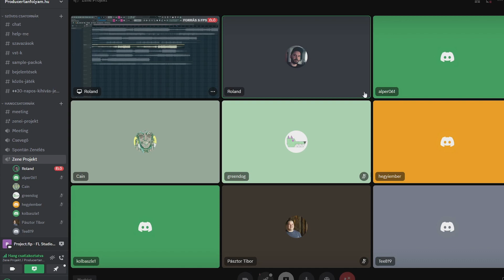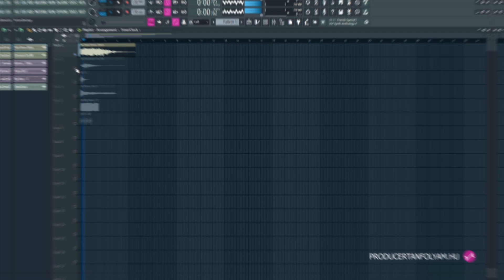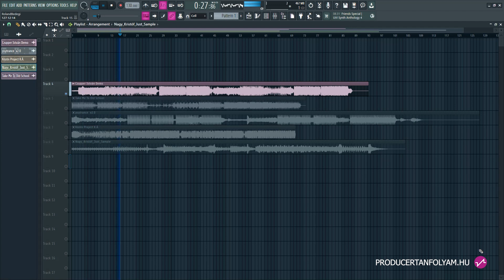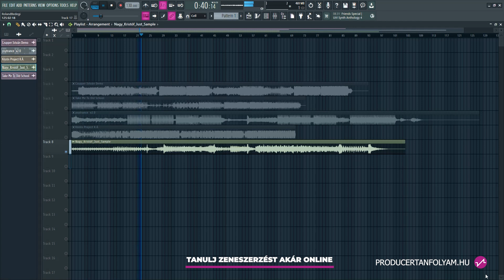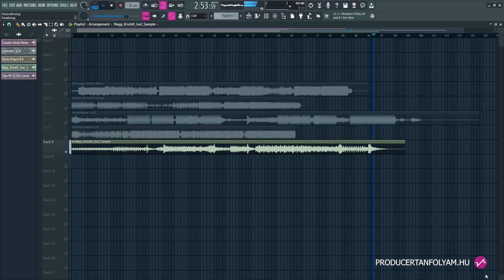Közös Zenei Projekt 2023 #4 - Random Sample | Producertanfolyam.hu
Top3:
1. Czupper István
2. Németh István
3. Kántor Ákos

Ez a  Producertanfolyam.hu zenei csatornája. Célunk hogy mindenki számára elérhető legyen az a tudás, ami szükséges ahhoz, hogy minőségi zenét szerezhessen.
Hetente frissülő oldalunkon rengeteg információt szerezhetsz a zeneszerzés rejtelmeiről, közérthető módon úgy, hogy nem hallgatjuk el a fontos információkat sem.
Tanácsért, magánoktatásért, segítségért, az FL Studio profi szintű használatáért
gyere el hozzánk magánórára!

Skype-on keresztül is szívesen tanítunk!

0:00 A játékról
1:30 Hangmintál
1:55 Czupper István
4:40 Németh István
6:56 Garai Attila
10:20 Kántor Ákos
12.30 Nagy Kristóf